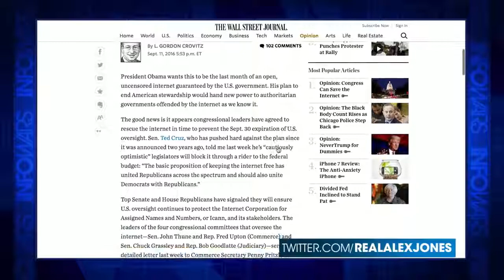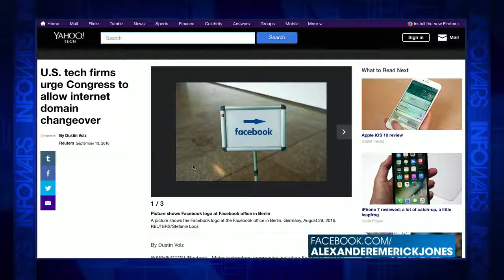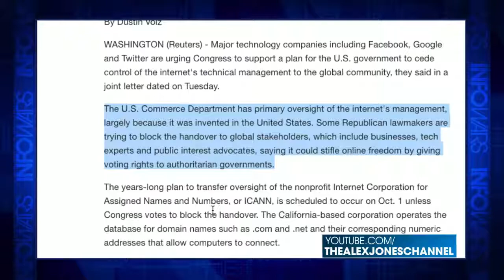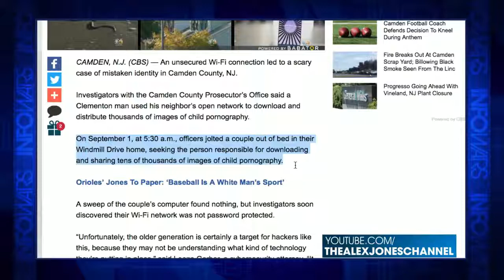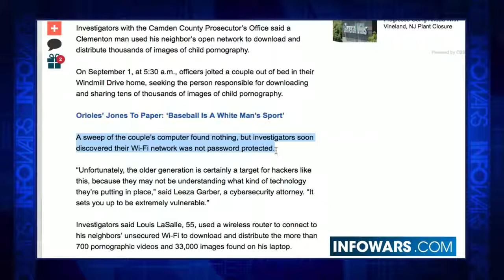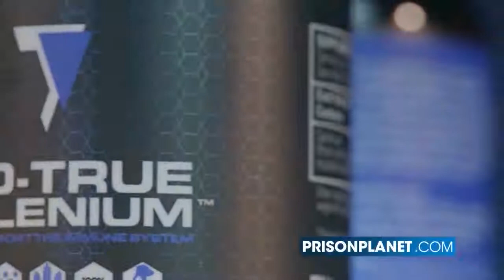Last Month of Open, Uncensored Internet - Infowars News 9/14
President Obama wants this to be the last month of an open, uncensored internet guaranteed by the U.S. government. His plan to end American stewardship would hand new power to authoritarian governments offended by the internet as we know it.